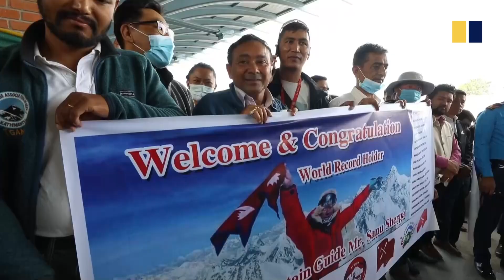Nepalese climber summits the world’s 14 highest peaks twice, setting world record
Sanu Sherpa, a mountain climber from Nepal, set a world record by summiting all of the world’s 14 highest peaks, twice. Known as the “eight thousanders”, each of the 14 mountains is more than 8,000 metres (26,247ft) above sea level, with five of them located in Nepal and the rest in Pakistan and China. The 48-year-old mountaineer returned to Nepal after reaching the top of Gasherbrum II in Pakistan on August 18, 2022.